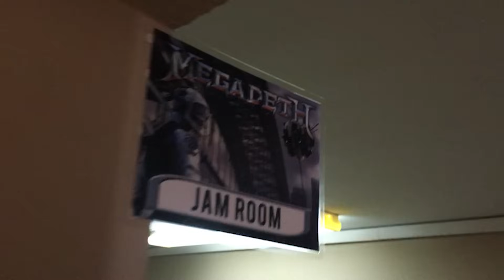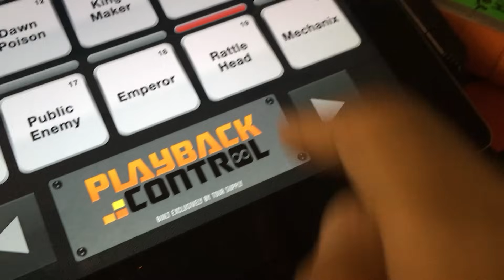Amazing Show And Day Off In Sofia - Bulgaria! [Legendado]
Another day on tour with Megadeth! Want to know what was going on in our trip to Sofia? I had a day off in Sofia before the show with Megadeth

Here is some snapshots of life on the road, of what it's like living the dream of playing around the globe in a legendary band with great people and killer musicians.
Not only I have the chance to play in amazing cities, but also something we have the time to visit, enjoy and learn a lot about other cultures. Isn't  it the perfect job?

I hope you all enjoy and share the video.
Keep watching the channel for more day to day videos from MEGADETH on the road.

Mais um vídeo da rotina do Megadeth na estrada, desta vez na Bulgária. Aqui eu quero  mostrar a vocês um pouco de nossas  viagens e como tudo acontece nos bastidores, os shows, as entrevistas e, claro, os momentos de lazer, turismo e cultura que a vida na estrada nos proporciona.  Não dá para chamar isso de trabalho, não é?

Espero que vocês curtam o vídeo e compartilhem também com os amigos.

Continuem acompanhando o canal para mais vídeos do meu dia a dia.
Quero que estes vídeos sirvam de inspiração para todos que desejam viver de música.

Abraços!

Amazing show and day off in Sofia - Bulgaria!